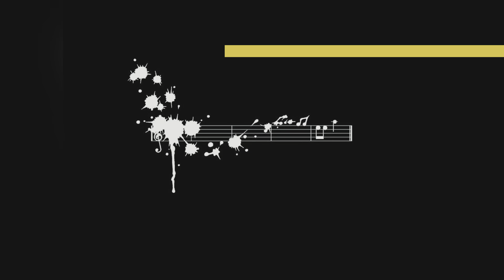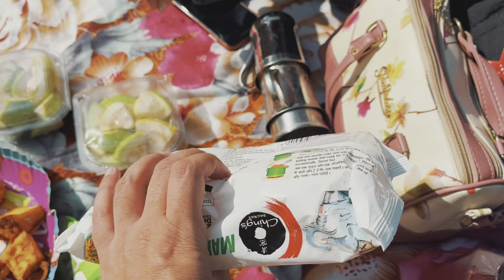Mansar Vlog | Cooking | Singing | Rinku Mansar Wala | Family Vlog | Vishal Rahi | Jammu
Mansar
Chichi mata samba
Rinku mansar wala @rinkumansarwala4004
Cooking vlog
Family vlog
Dogri song
Maye ni meriye
Jammu di panchaan
Kaisa laga goriye
Boating
Mountain view